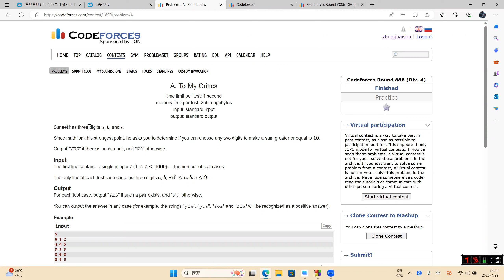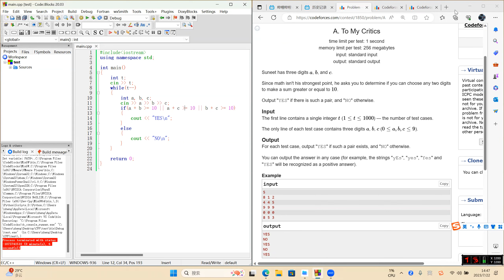Codeforces Round 886 A 讲解